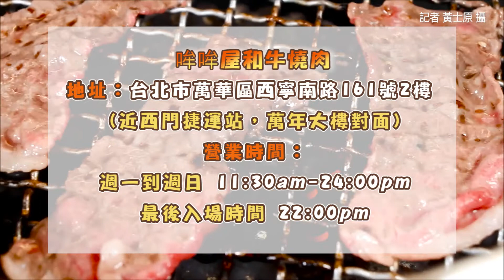只有1個月！4人同行送龍蝦 哞哞屋燒肉再加碼「壽星送A5和牛」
哞哞屋和牛燒肉繼十月中秋節推出大龍蝦百元優惠受到熱烈迴響，決定將「加勒比海大龍蝦」百元加購優惠延長一個月，同時再加碼4人同行「加勒比海大龍蝦」直接免費送一隻。另外，當天及前7天內的壽星，只要提前至少1日預約訂位，全桌每位成人即贈「日本A5厚切和牛」2片。